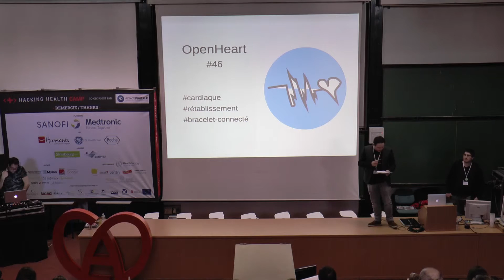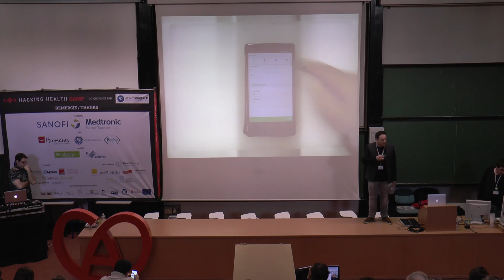Open Heart - suivi des insuffisances cardiaques